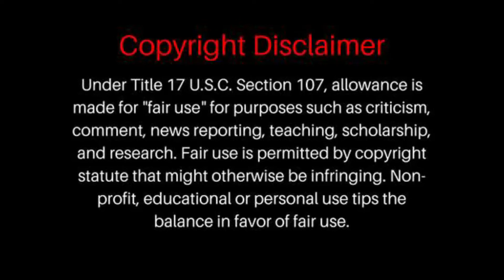FIRST TIME HEARING Boy Krazy : "That's What Love Can Do" (1993 Version) REACTION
Boy Krazy : "That's What Love Can Do" (1993 Version) REACTION
Boy Krazy : "That's What Love Can Do" (1993 Version)